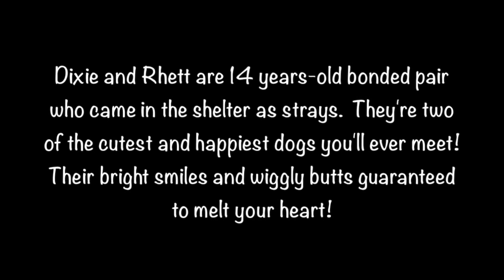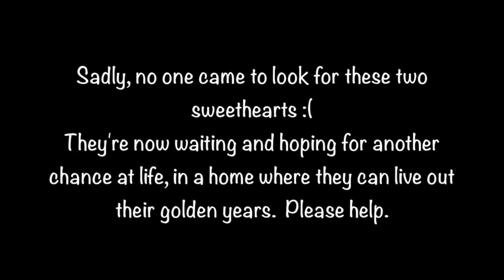Dixie & Rhett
This video is about Dixie & Rhett